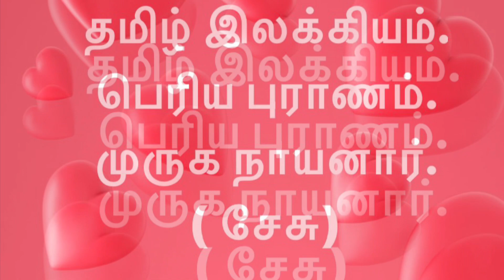TAMIL LITERATURE .PERIA PURANAM. MURUGA NAYANAR.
பெரிய புராணத்தில் , முருக நாயனார் வரலாறு.